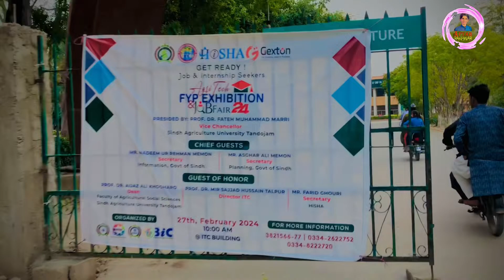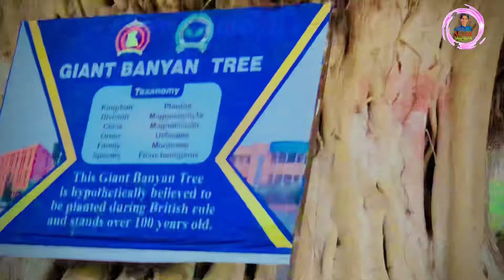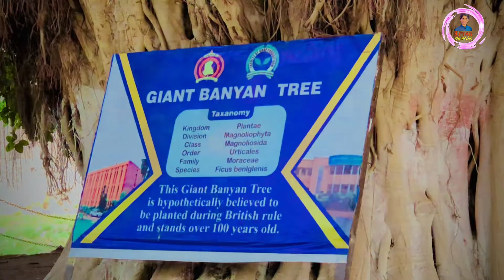Sindh Agriculture University .Tando Jam visit Vlog